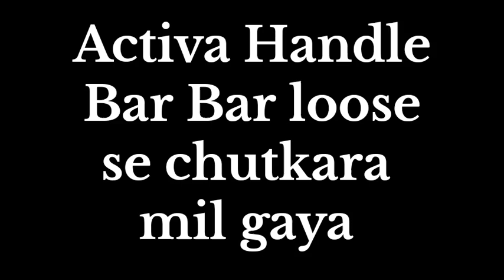ACTIVA Handle याइसी टाईट करे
Activa ka Handle loose se chutkara kaise milega? youtube shortvideo agar aap ye Karo to.